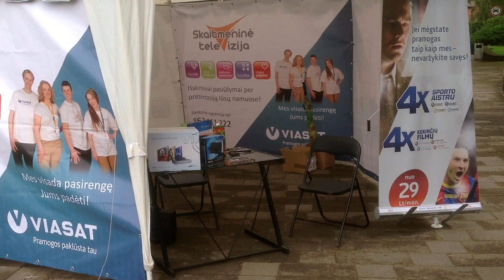Entertainment and Surprises bachelorette party in a Small Town Square"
In this video, the girls celebrate a hen night in a small town square. They dance, have fun, admire passersby, and create a joyful atmosphere. This footage captures the celebration's happiness and unexpected moments.